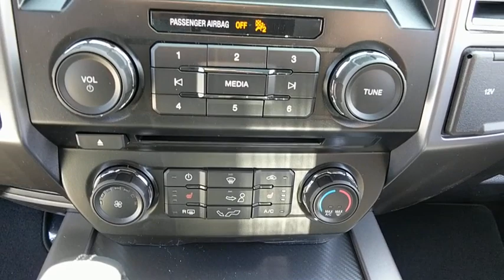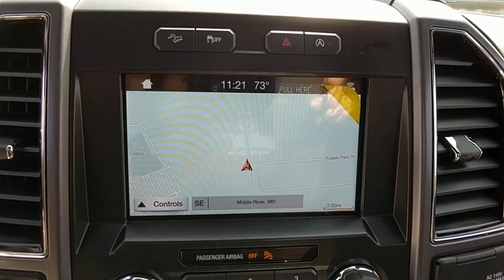2018 Ford F-150 Baltimore, Wilmington, White Marsh, Rosedale, MD J530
2018 Ford F-150 XLT - Stock#: J530 - VIN#: 1FTEW1EP6JFA14399

ELECTRONIC LOCKING W/3.55 AXLE RATIO,TIRES: P275/55R20 BSW AT -inc: 275/65R18 OWL all-season/all-terrain spare tire,TWIN PANEL MOONROOF,FX4 OFF-ROAD PACKAGE -inc: Hill Descent Control Off-Road Tuned Front Shock Absorbers Skid Plates (Fleet) fuel tank transfer case and front differential 4x4 FX4 Off-Road Bodyside Decal,VOICE-ACTIVATED TOUCHSCREEN NAVIGATION -inc: pinch-to-zoom capability SiriusXM Traffic and Travel Link Note: SiriusXM Traffic and Travel Link includes a 5-year prepaid subscription SiriusXM Traffic and Travel Link service is not available in Alaska or Hawaii SiriusXM audio and data services each require a subscription sold separately or as a package by Sirius XM Radio Inc If you decide to continue service after your trail the subscription plan you choose will automatically renew thereafter and you will be charged according to your chosen payment method at then-current rates Fees and taxes apply To cancel you must call SiriusXM at 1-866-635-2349 See SiriusXM customer agreement for complete terms All fees and programming subject to change Sirius XM and all related marks and logos are the trademarks of Sirius XM Radio Inc,WHEELS: 20 6-SPOKE PREMIUM PAINTED ALUMINUM,ENGINE: 2.7L V6 ECOBOOST -inc: auto start-stop technology 3.55 Axle Ratio GVWR: 6 600 lbs Payload Package,SYNC CONNECT -inc: Remotely start lock and unlock vehicle schedule specific times to remotely start vehicle locate parked vehicle check vehicle status all included in service for 5 years from the vehicle sale date as recorded by the dealer Wi-Fi hotspot connects up to 10 devices includes a trial subscription of 3 months or 3 gigabytes whichever comes first wireless service plan required after trial subscription ends,EQUIPMENT GROUP 302A LUXURY -inc: 4.2 Productivity Screen in Instrument Cluster Reverse Sensing System Class IV Trailer Hitch Receiver towing capability up to 5 000 lbs on 3.3L V6 PFDI engine (99B) and 2.7L EcoBoost engine (99P) or up to 7 000 lbs on 3.5L EcoBoost engine (99G) and 5.0L V8 engine (995) smart trailer tow connector and 4-pin/7-pin wiring harness XLT Chrome Appearance Package 2 chrome front tow hooks Tires: P275/65R18 OWL A/S Chrome Step Bars 2-Bar Style Grille w/Chrome 2 Minor Bars silver painted surround and black background mesh Chrome Door & Tailgate Handles w/Body-Color Bezel bezel on side doors and black on tailgate Wheels: 18 Chrome-Like PVD Single-Tip Chrome Exhaust Rear Under-Seat Storage SYNC 3 enhanced voice recognition communications and entertainment system 8 LCD touchscreen in center stack w/swiping and pinch-to-zoom capabilities pinch-to-zoom capability included when equipped w/available voice activated touchscreen navigation system,FRONT LICENSE PLATE BRACKET -inc: Standard in states requiring 2 license plates optional to all others,XLT POWER EQUIPMENT GROUP -inc: LED Box Lighting Power-Sliding Rear Window privacy glass overhead console dome lamp replacement and front and back map lamps Rear Window Defroster 110V/400W Outlet,TRANSMISSION: ELECTRONIC 10-SPEED AUTOMATIC -inc: selectable drive modes: normal/tow-haul/snow-wet/EcoSelect/sport,XLT SPORT APPEARANCE PACKAGE -inc: body-color wheellip moldings and unique interior finish Tires: P275/65R18 OWL A/S Box Side Decals 2-Bar Style Grille w/2 Minor Bars Painted Dark black surround and background mesh Wheels: 18 6-Spoke Machined-Aluminum magnetic painted pockets Accent-Color Step Bars Body-Color Door & Tailgate Handles body-color bezel on side doors and black on tailgate Body-Color Front & Rear Bumpers body-color front fascia Single-Tip Chrome Exhaust,MAGMA RED METALLIC,Four Wheel Drive,Power Steering,ABS,4